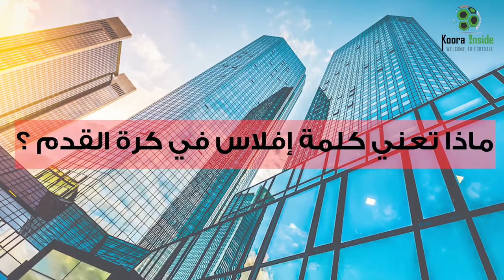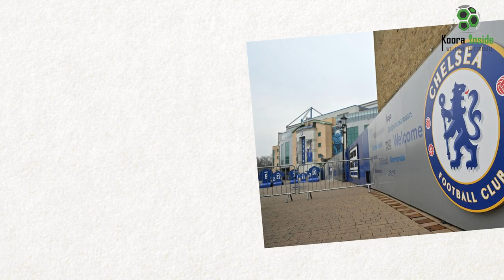أشهر الأندية التي تعرضت للإفلاس في التاريخ - كورة بزنس 32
في هذه الحلقة من برنامج كورة بزنس، نلقي الضوء على أشهر أندية كرة القدم التي تعرضت للإفلاس في التاريخ

قائمة المصادر:
مقال موقع جول
%D9%85/%D9%85%D8%A7-%D9%87%D9%8A-%D8%A3%D8%B4%D9%87%D8%B
1-%D8%A7%D9%84%D8%A3%D9%86%D8%AF%D9%8A%D8%A9-%D8%A7%D9%
84%D8%AA%D9%8A-%D8%AA%D8%B9%D8%B1%D8%B6%D8%AA-%D9%84%D9
%84%D8%A5%D9%81%D9%84%D8%A7%D8%B3-%D9%81%D9%8A-%D8%A7%D
9%84%D8%AA%D8%A7%D8%B1%D9%8A%D8%AE/qyti455kse8k1ai9ha5khnqne#
csb924c14cc21576e6